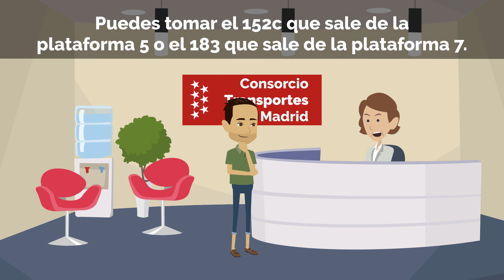Los medios de transporte urbanos - Aprender Español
Hoy aprenderemos vocabulario sobre los medios de transporte que solemos encontrar en las ciudades.

Los típicos diálogos que necesitas conocer para moverte eficientemente en las ciudades. Un vídeo lleno de frases útiles y situaciones cotidianas en los medios de transporte urbanos.

00:00 Los medios de transporte urbanos
00:03 El patinete eléctrico
03:36 El autobús
07:30 El tren
11:44 Suscríbete
12:15 Final del vídeo

Algunas preguntas, palabras y frases útiles que encontrarás en el vídeo sobre el transporte público y que te serán de mucha ayuda para moverte por la ciudad:

El casco es obligatorio
¿Que autobús tengo que tomar para ir a San Sebastián de los Reyes?
¿Se puede pagar con dinero?
¿Cuánto vale el billete?
Perdone, ¿le puedo hacer una pregunta?
¿Cómo sé qué tren tengo que tomar?
¿Y el billete, puedo pagar en el tren?
¿Dónde puedo comprar la tarjeta?
Máquinas de control de acceso
Máquinas expendedoras
Las taquillas
Billete sencillo
La estación de destino
En metálico o con tarjeta de crédito
El billete de vuelta
Es reutilizable

En nuestro canal encontrarás un curso completo y gratuito de español para principiantes y avanzados.
 En los videos aprenderás español a través de imágenes, diálogos, escuchar y hablar español.

Si te ha gustado el vídeo recuerda dejarnos un like y activa las notificaciones para que te avisemos de cada nuevo vídeo🔔